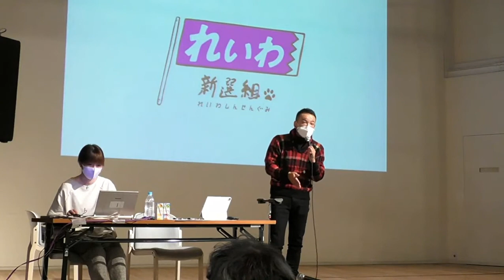[れいわ新選組]輸入に頼っている日本。自給率を上げることが重要では？[山本太郎]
自給率

ふざけるな！